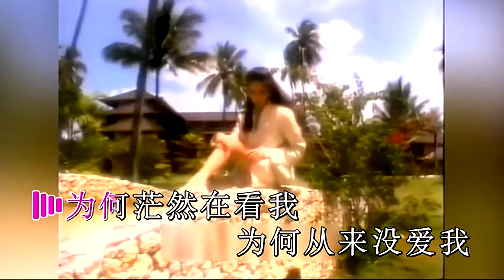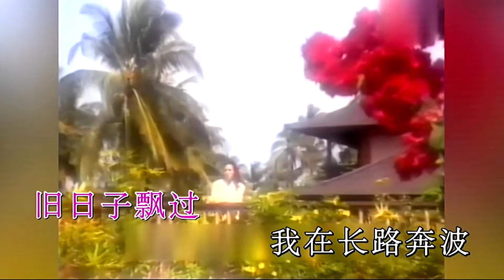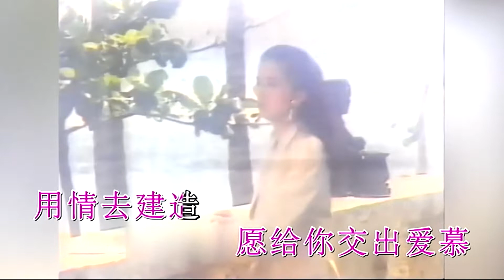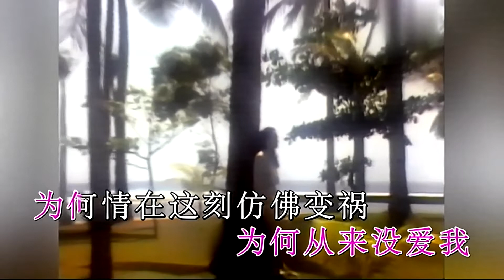無人願愛我-梅艷芳 (主唱) KARAOKE-伴奏 KARAOKE